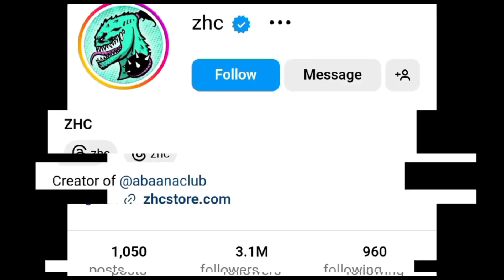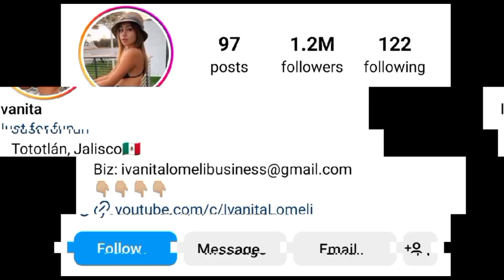ZHC VS Ivanita Lomeli Lifestyle Comparison 2024